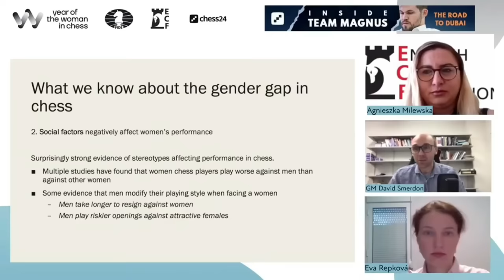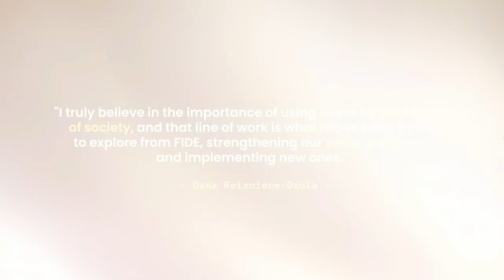Praggnanandhaa Just needs 24 Moves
It was the clash between ASV AlphaEchecs Linz and the tournament leaders and dominators WR Chess in round 11 of the FIDE World Rapid Team Championship 2023. While GM Etienne Bacrot (2675) was looking to score a crucial point for his team, he was facing GM R Praggnanandhaa (2645) who was in the form of his life. Can he hold the Indian youngster and snatch a point?